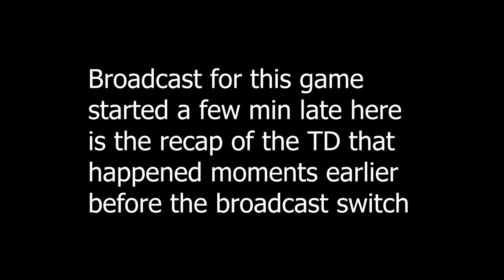UNLV vs #22 Fresno State | Week 4 | 2021 College Football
See an ad? If you see any ads on the channel that is due to the video being claimed (almost every video is) I have no intention of profiting on the channel but promoting college athletics.